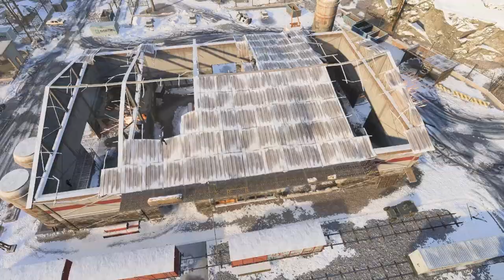M5 Is Still The BEST ASSAULT RIFLE! (Never Have A Bad Game With This)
You'll get access to the private Discord, myself, and exclusive benefits and giveaways!